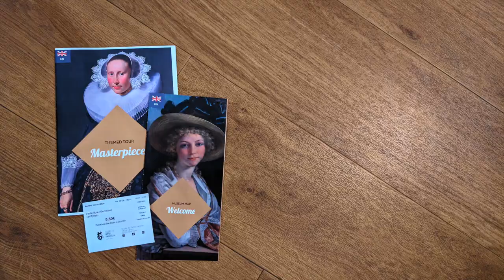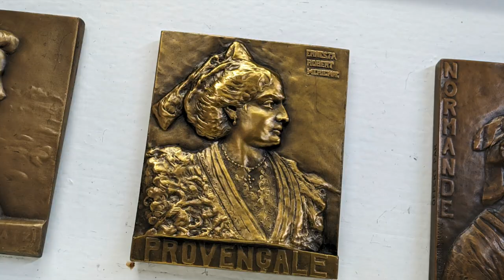Discovering the treasures of the Musée Sandelin St Omer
The Musée Sandelin in St Omer (or the Musée de l'hôtel Sandelin) in France is a lovely venue with an eclectic mix of paintings, sculpture, mosaic, pottery, glassware, furniture, coins, weapons and armour.

The backing track was developed from GarageBand Music Loops - Small Lights, Retrospective Piano 02, Void Adrift, Midnight Lounge Piano, Hard to Find Piano 04, 03, 02 and 01.